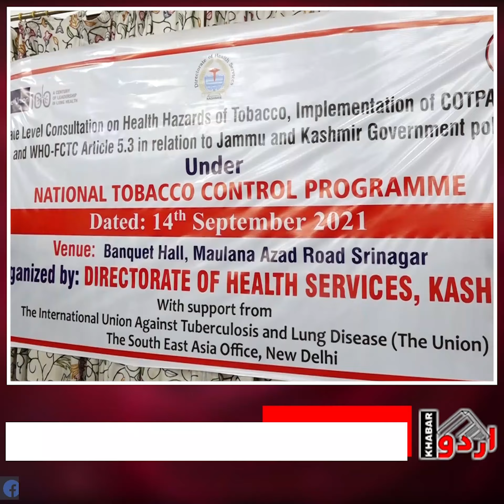DHSK holds State level Consultation on Health Hazards of Tobacco consumption | Khabar Urdu